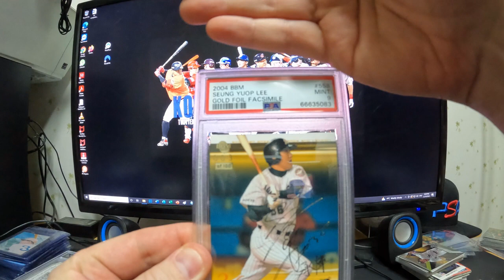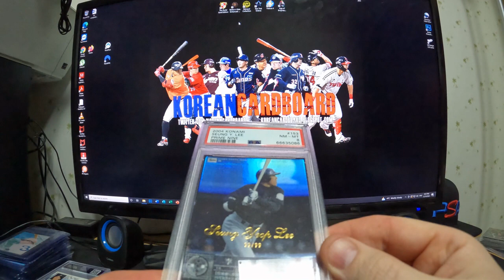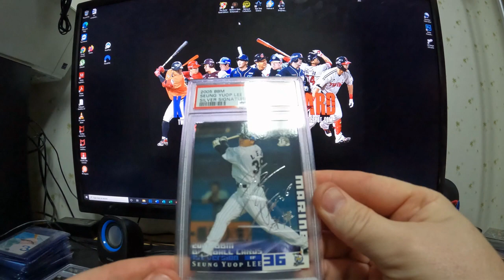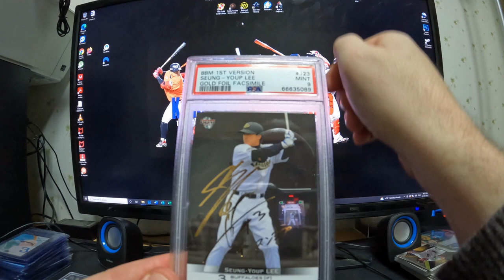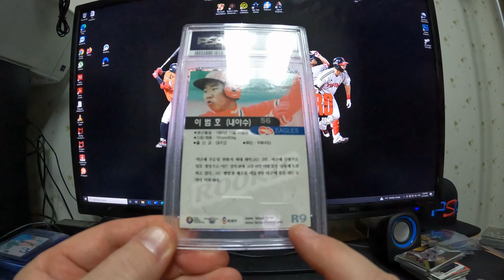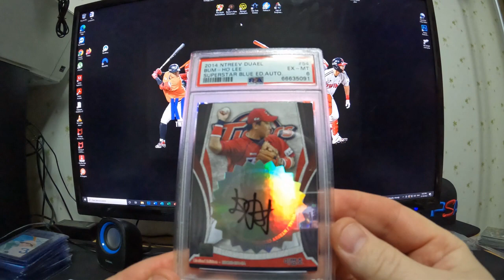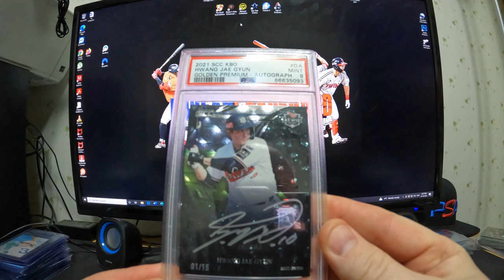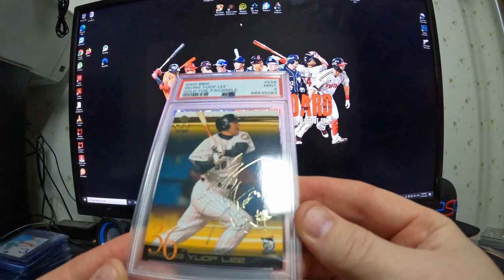PSA Reveal (Lee Seung-yuop / KBO)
Revealing 11 cards I submitted to PSA in July.  Might have to send 3-4 slabs back to PSA to correct mistakes on labels (eyeroll).